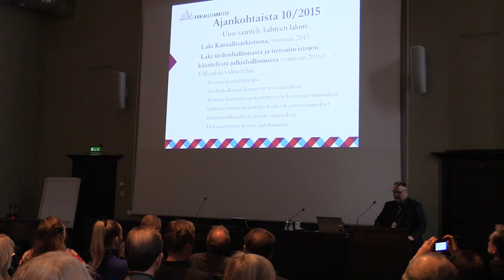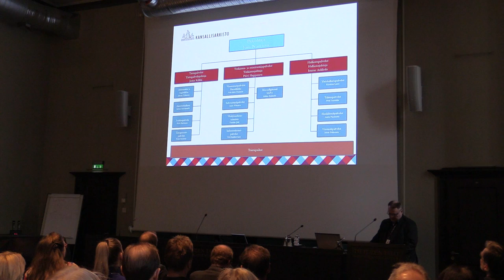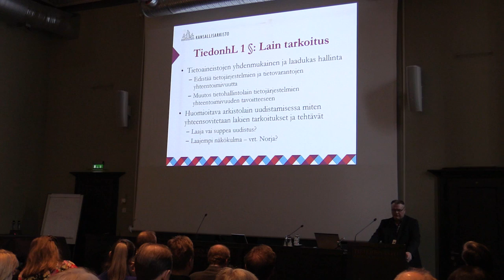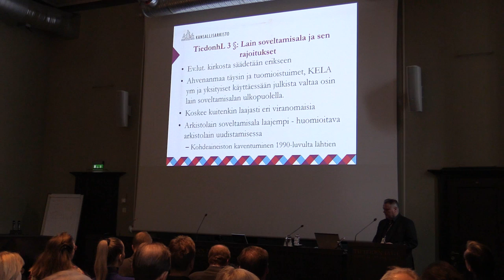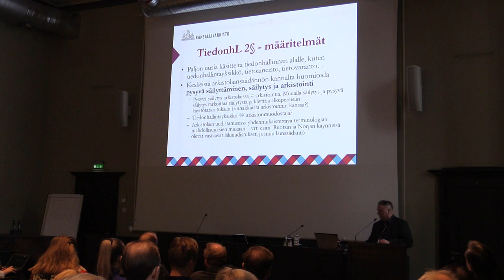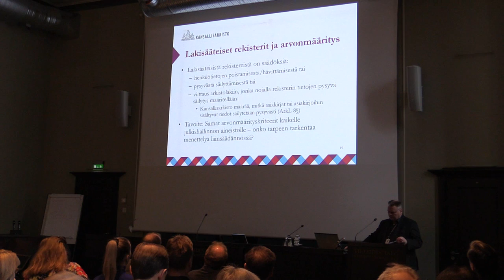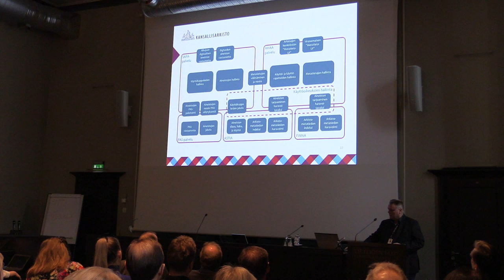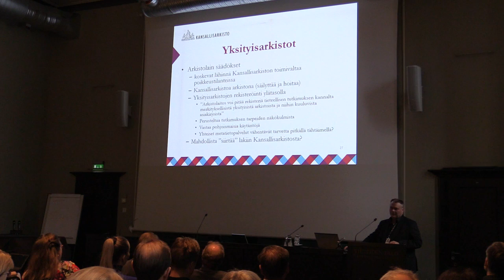3. Veli-Matti Pussinen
Veli-Matti Pussinen (Kansallisarkisto): Tiedonhallintalaki ja arkistolain uudistamistarpeet

Arkistoyhdistyksen syysseminaari 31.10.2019, Tieteiden talo, Helsinki. Kuvaus ja leikkaus: Jouni Eerola / Musiikkiarkisto.